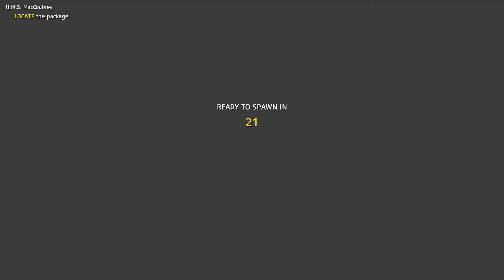Far Cry New Dawn Gameplay Part 11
Casual Gameplay of the most recent release in the Far Cry series to date. Really enjoying the new environment although admitting it feels like dlc, but with the amount of content added it would be very worth the money if it was only that. I am looking forward to seeing how this game unfolds.